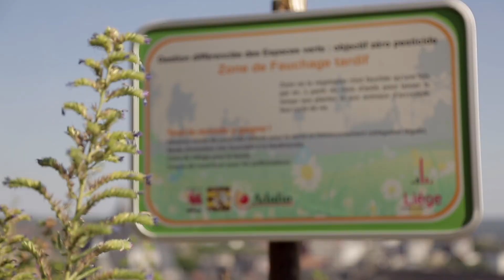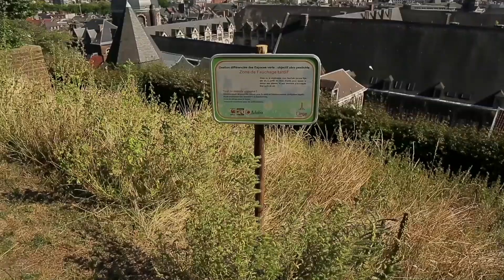Le fauchage tardif sur le territoire de la Ville de Liège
Découvrez la méthode mise en place pour améliorer la biodiversité liégeoise.